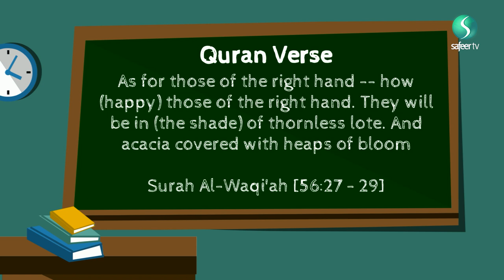Food Facts | Banana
Do you ever go bananas for banana, well here are some fun facts about this great fruit?